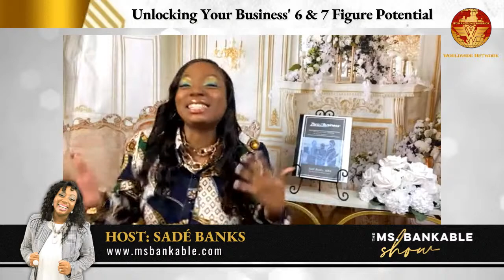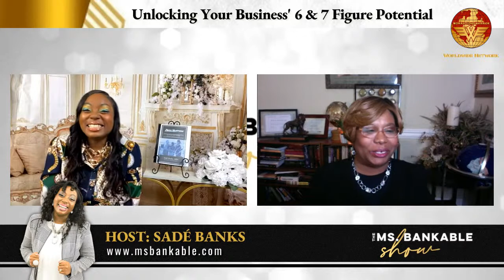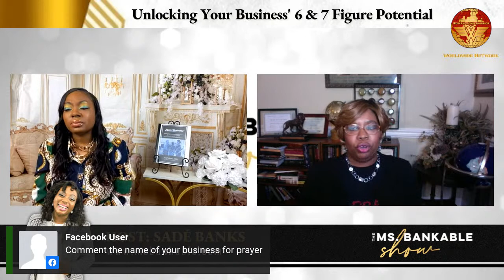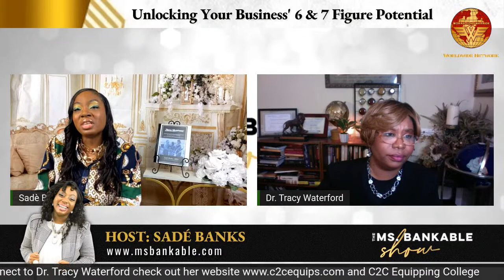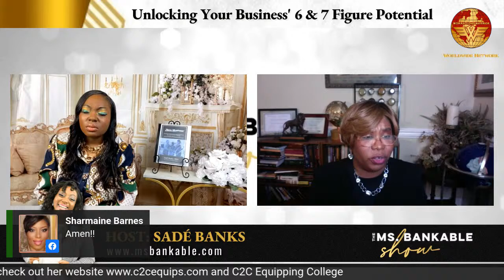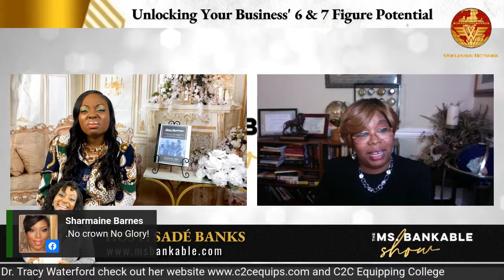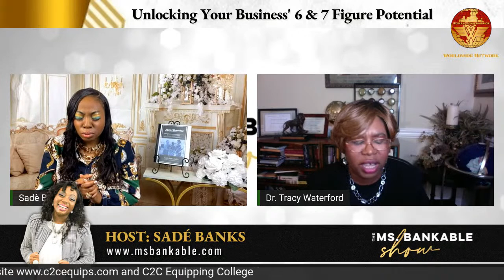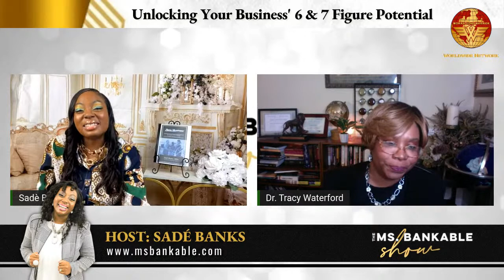The Ms. Bankable Show: Wealth Takeover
Join Prophetess Sade Banks for the Ms. Bankable Show tonight 6pm cst/7pm est on the Woman Gone Warrior Worldwide Network on YouTube and FB!

To Join The WGW Family Click Link Below and fill out Enlisting Form: